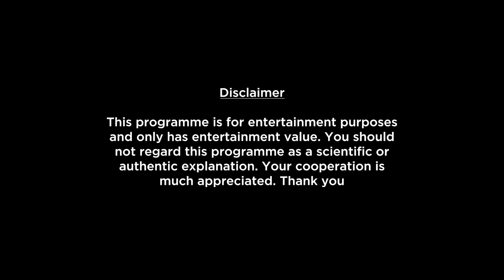Aquarius Monthly Horoscope for December 2022 In Hindi | Will Be Change Your Life this Month?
Here is your December Monthly Horoscope report. In this video we will be covering your health, education, romance, relationship, career, job, profession and conclusion within this Monthly Forecast. Please note that this horoscope video is based on your Moon Sign.

monthly-horoscope/

shop/astrology-services/whats-my-moon-sign/